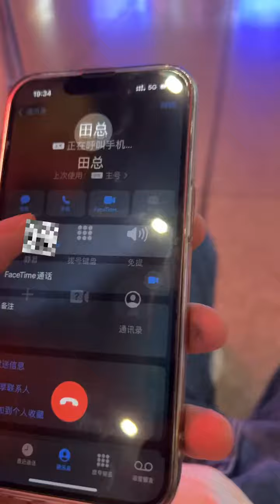【小宋不多情】算是給她的一個驚喜吧！！【抖音tik tok】 第7集！